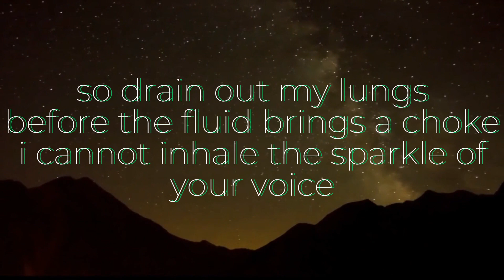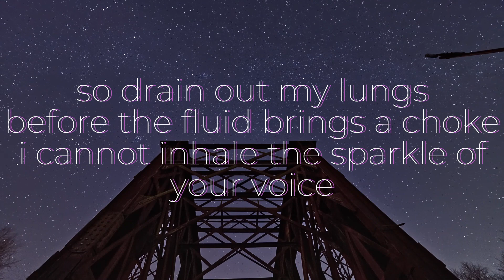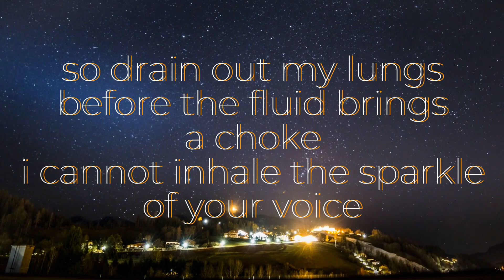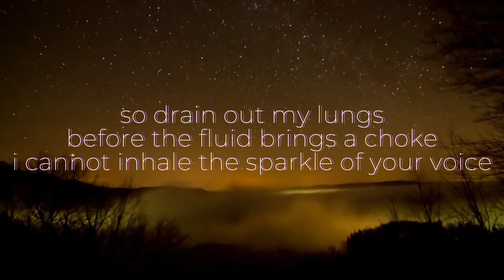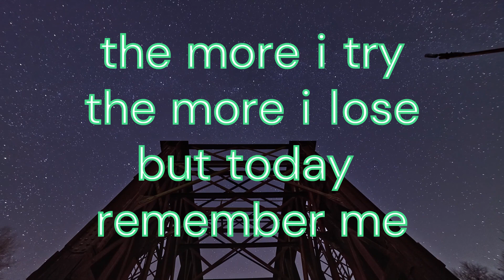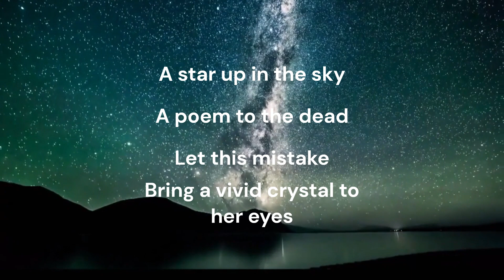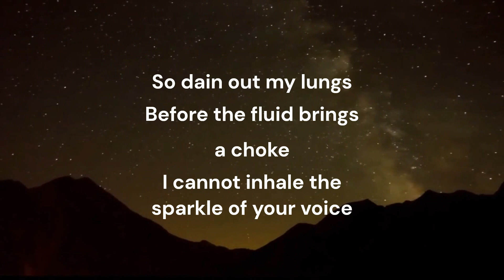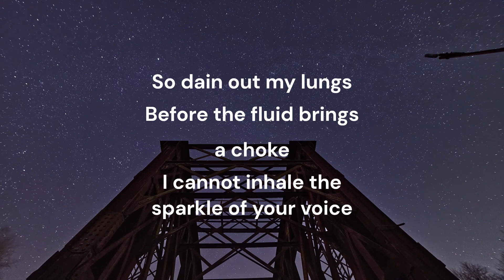a static lullaby vocal cover